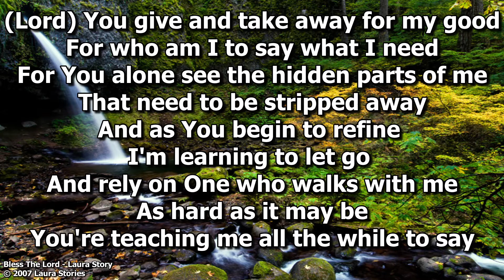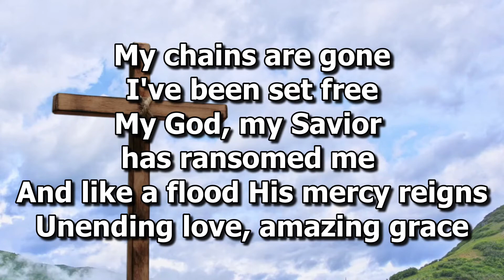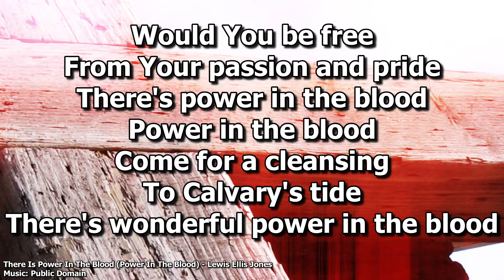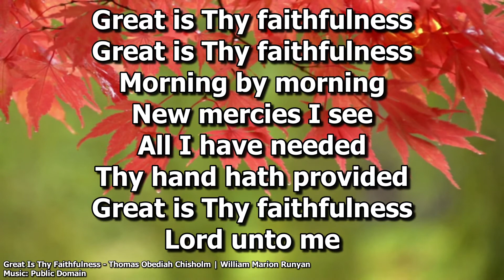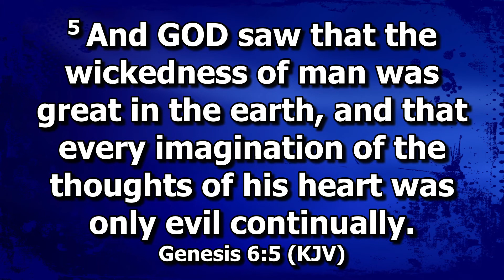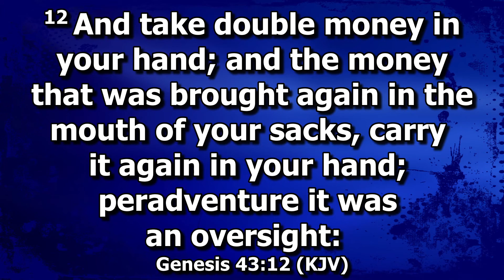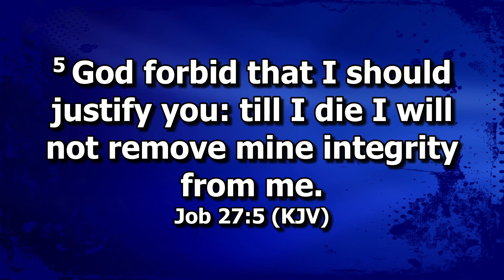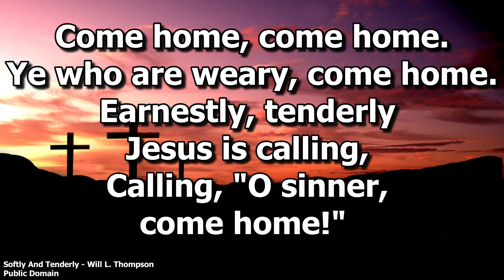Sunday Service: January 30, 2022